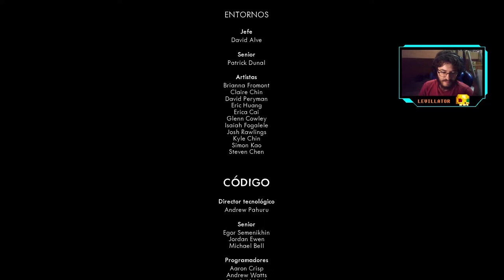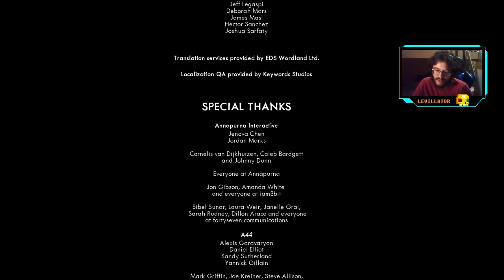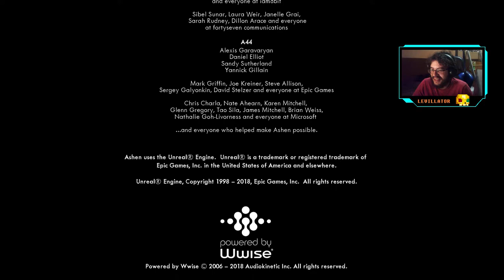Ashen - cap.7 - Final - El corazón del Ashen